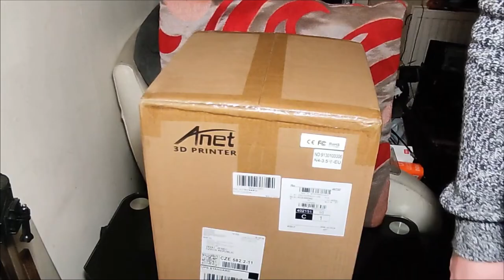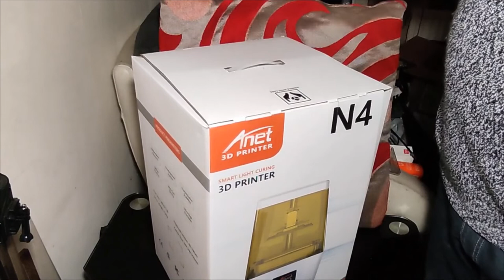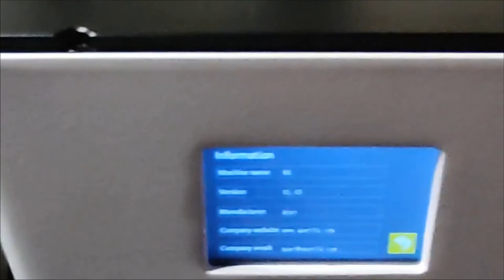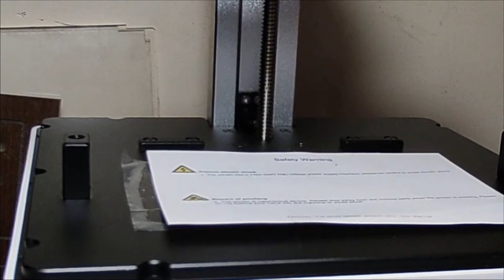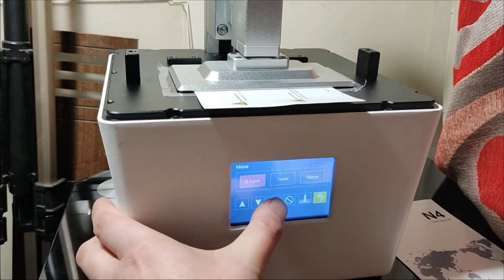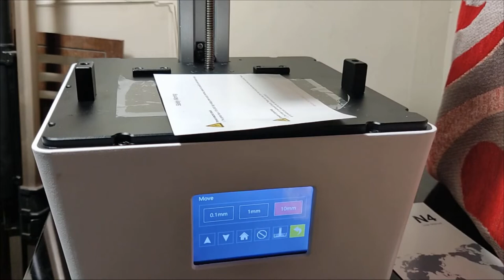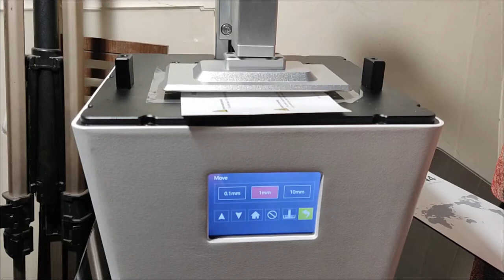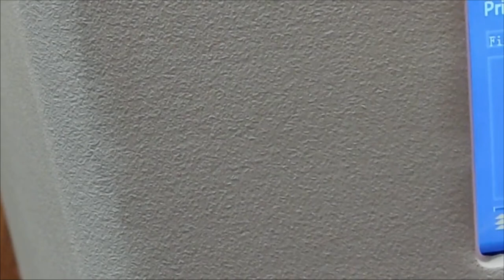Unboxing & Setup of Anet N4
I have just received the Anet N4 resin printer and thought I would share the unboxing with you all. I hope you enjoy the video, please note the model does not finish in this video. I have since reprinted it though did not capture this on   video.